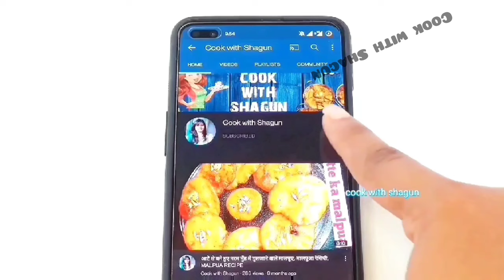Healthy Oats & Nut ladoo / No ghee/No sugar/ No jaggery / Cook With Shagun